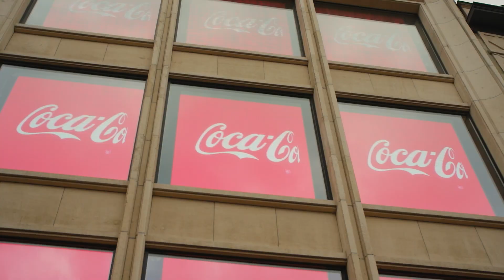The future of advertising with Frontline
Frontline is our largest Premium Plus DOOH network in the busiest cities of Belgium. With state-of-the-art designs, hardware of the highest quality and innovative content opportunities with blowUP HUB, is this network the ideal medium for brand building and advertising. Also, Frontline contributes to positive impact with already two vertical gardens, The Green | Meir & The Green | Knokke, brings art to the streets with blowUP art and communicates socially important messages.